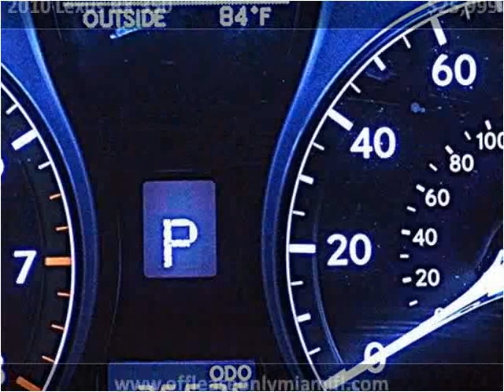2010 Lexus RX 350 Used Cars Miami FL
This 2010 Lexus RX 350 is available from Off Lease Only Miami.